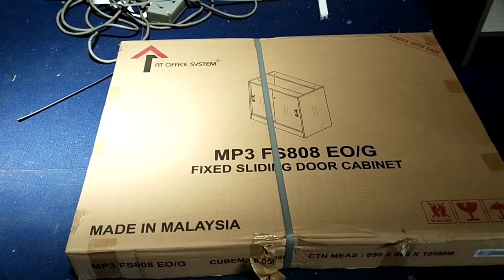How to Install Office Cabinet carpenter diy easyinstallation JLvishang Channel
JLvishang Channel

See you at my next vlog!